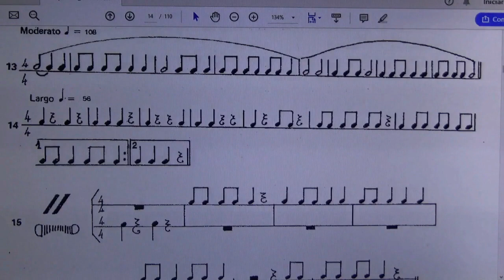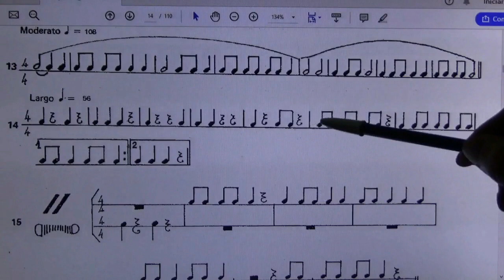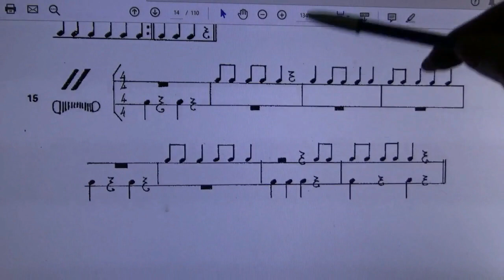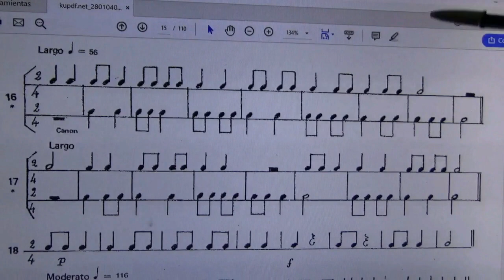Melo Castillo Ejerc.13 a 16 por Carlos Rubén Gómez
aplicación del sistema "corro voy" a los ejercicios 13 a 16 de Melo Castillo